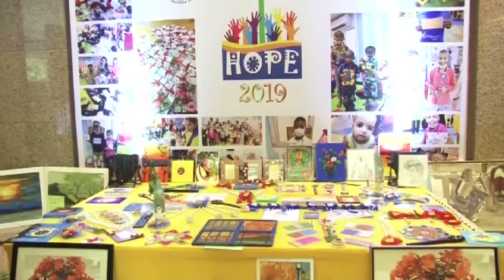Varun Dhawan And Manisha Koirala at Annual Event For Paediatric Cancer Patients Hope 2019